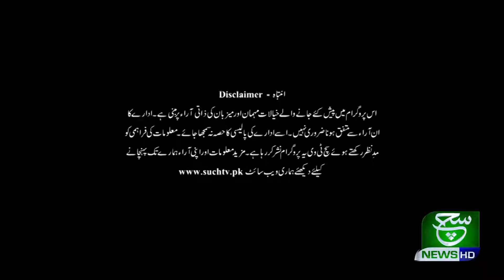Khabar Hone Tak | 21 February 2020 | Such TV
{Tags}